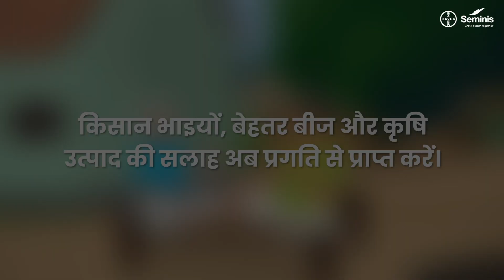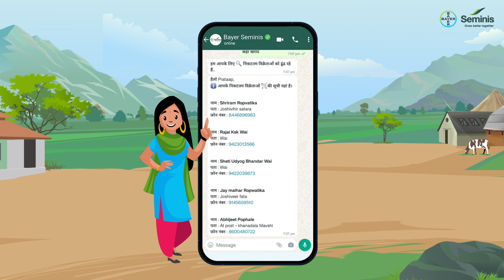प्रगति से पूछो: बीज उत्पाद की जानकारी | Bayer Seminis | Telugu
फसलों की समस्या हो या बीज संबंधी सलाह की जरूरत, बस WhatsApp पर प्रगति चाटबॉट को 'हाय' कहें! सही रोपण समय और बायर सेमिनिस के नजदीकी डीलर से बेहतरीन बीज कहां मिलेंगे, यह जानें।

प्रगति चाटबॉट आपको विश्वसनीय कृषि जानकारी देती है और बेहतर फसल के लिए मार्गदर्शन करती है।

सफलता में अनिश्चितता न आने दें। आज ही QR कोड स्कैन करें या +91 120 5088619 पर WhatsApp करें, और प्रगति चाटबॉट के साथ अपने खेती के प्रश्नों को मुनाफे में बदलें!